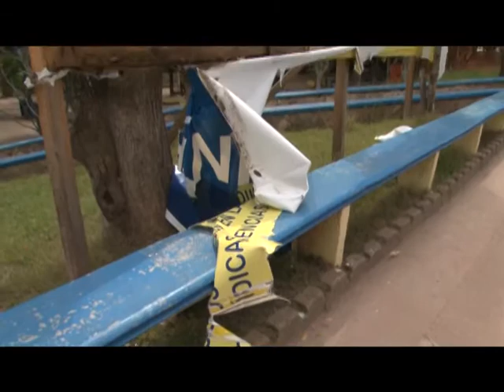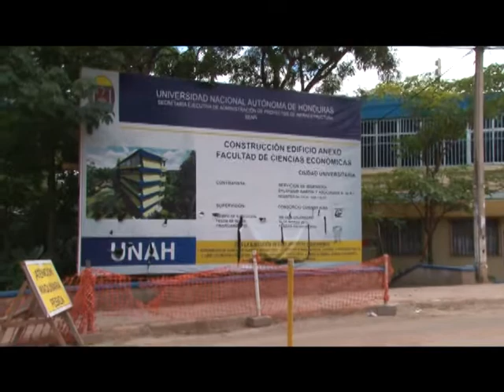Destrucción en instalaciones de Ciudad Universitaria